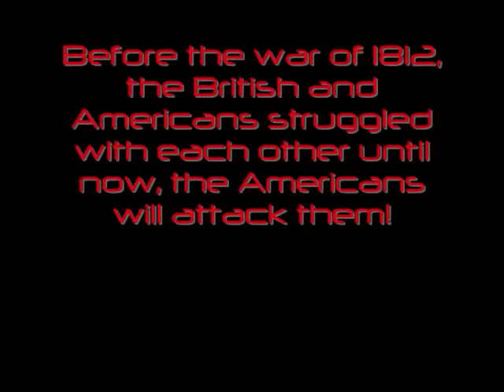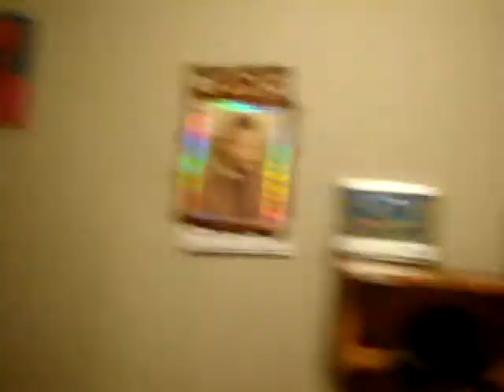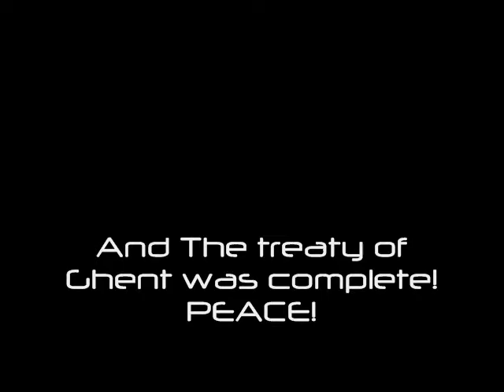The War of 1812 Short Comedy Movie!